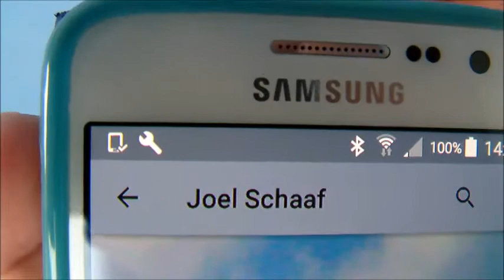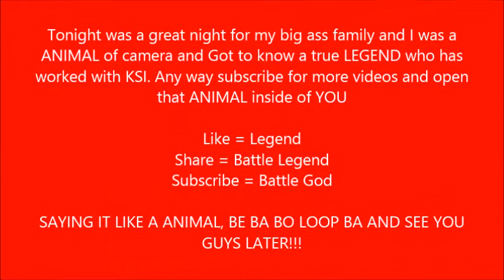I need MORE food!!! BIG BIRTHDAY PARTY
Tonight was a amazing night for me and all my family, will have 25% of the place for are own. The food was amazing and if you like to go there then check the place out on face book, if you need to know the name watch this video and get to the point where I show you all the name of the place. This video is for two of my family members and I will shout these people out soon

Like = Legend
Share = Battle Legend

BE BA BO LOOP BA AND SEE YOU GUYS LATER!!!